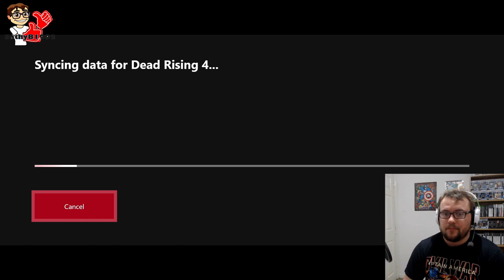Mini Golf Night - Case 0 - Dead Rising 4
Weird Wednesdays continues with the 2016 epic: Dead Rising 4. It's going to be a BLOODY good Christmas!